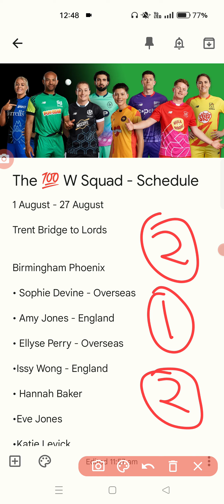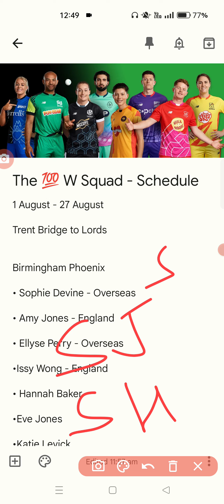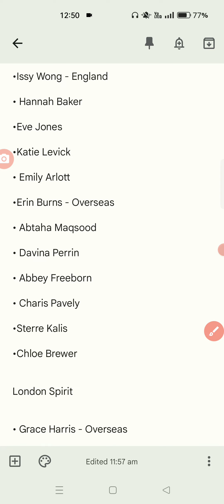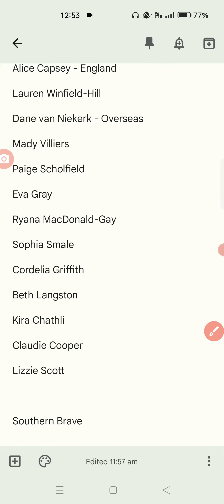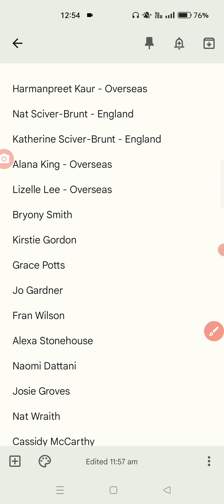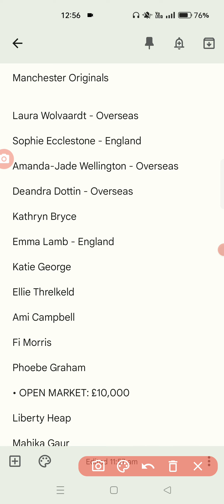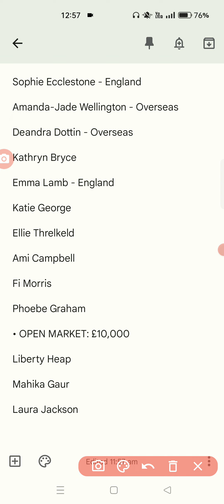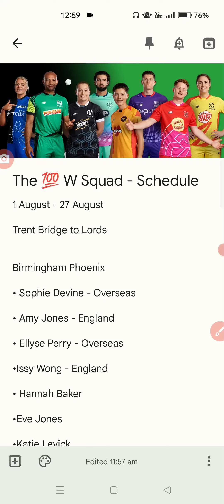The Hundred 2023, Women's Squad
The Hundred 2023, The Hundred Women's Squad, The Hundred 2023 Schedule, The Hundred Tournament, The Hundred Women's, The Hundred Men's, The Hundred Cricket Tournament